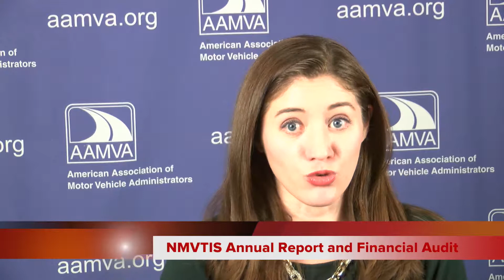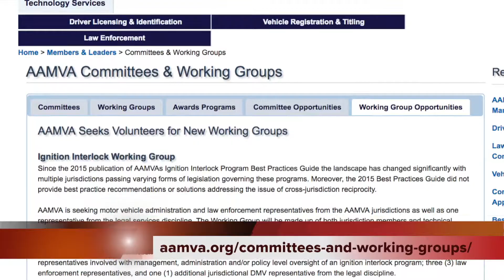TWIRcast October 2, 2017